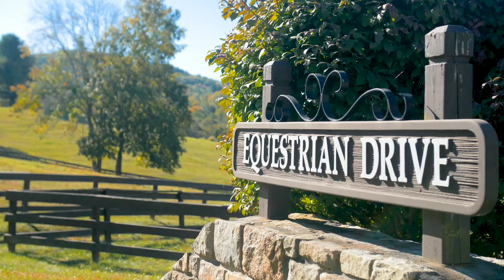ENGEL AND VOLKERS BANNER - ELK RIVER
Whether it’s around the corner or around the globe, we’re here to find the perfect home for you.✅